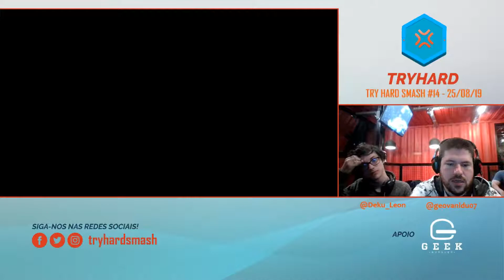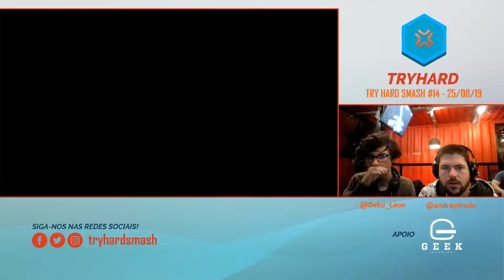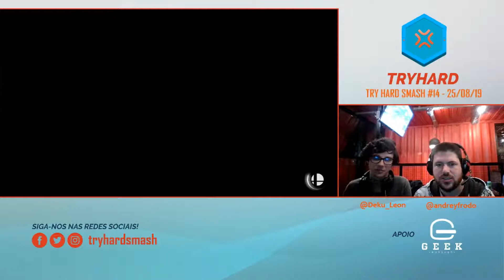Try Hard Smash #14 - Lukingordex (Yoshi) Vs. TRT Geova (Roy/Chrom) Grand Finals Smash Ultimate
Set da décima quarta edição do Try Hard Smash, campeonato semanal de Super Smash Bros. Ultimate que acontece em Curitiba/PR, Brasil.